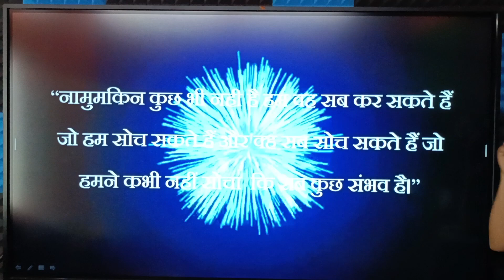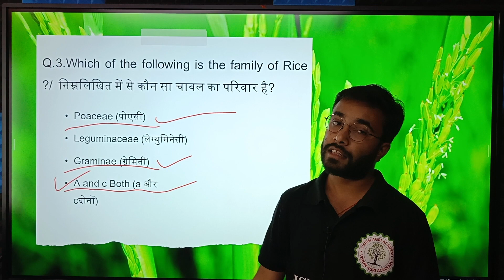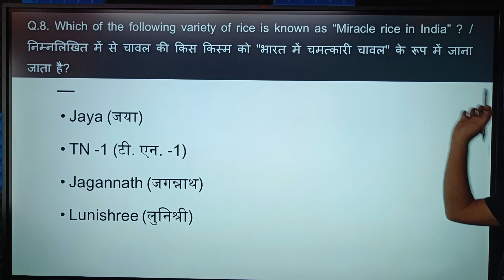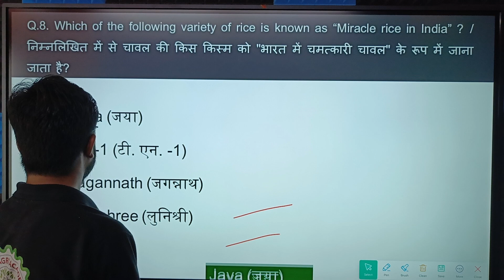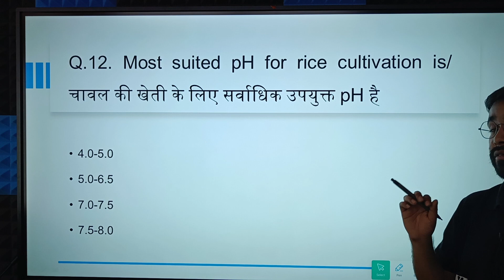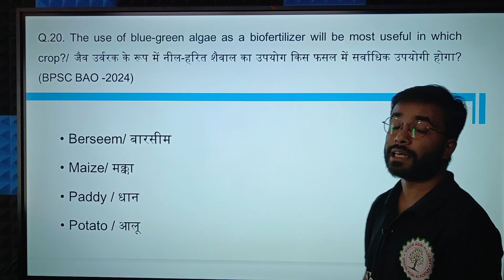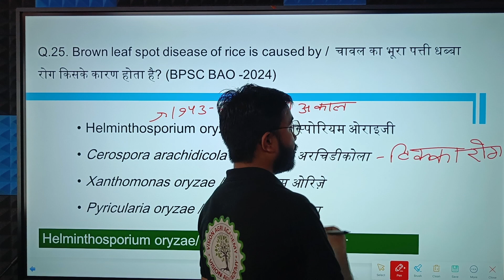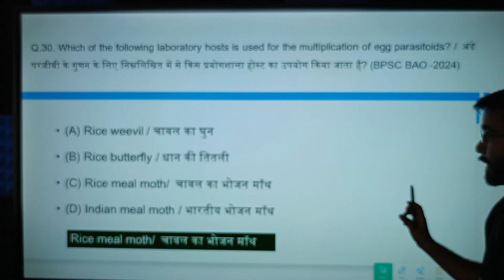कृषि विज्ञान के महत्वपूर्ण प्रश्न SET -3 II UPSSSC AGTA II UPPSC DHO/STA II IBPS AFO II BPSC BHO II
VISION AGRI ACADEMY - आप तैयारी कर सकते है IBPS -SO AFO (कृषि क्षेत्र अधिकारी) II UPPSC DHO & STA  II UPSSSC AG TA (कृषि प्राविधिक) II गन्ना पर्यवेक्षक II ग्रामीण कृषि विस्तार आधीकारी (MP- REAO) II NABARD ग्रेड -A  II  IFFCO II FCI GRADE A II NSC II राजस्थान -कृषि पर्यवेक्षक II M.Sc. ENTRANCE EXAM II CUET PG & UG कृषि प्रतियोगी परीक्षा की तैयारी कीजिए हमारे साथ  ।

मेरा नाम संजीव प्रजापति है मैंने IBPS -SO AFO (कृषि क्षेत्र अधिकारी) का प्रारम्भिक परीक्षा 2021, 2022, 2023, 2024 व 3 बार मुख्य 2022, 2023,2024 एवं MPRAEO 2023 परीक्षा पास की है ।